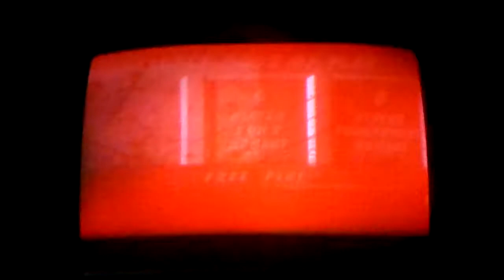UMK3 04/18/15 - Gtsugaru Vs NinjaGrinder - Grand Finals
The most recent UMK3 stuff from Bogotá- Colombia. Tournament held @ Amanecedero Fighting "Who's Next?"